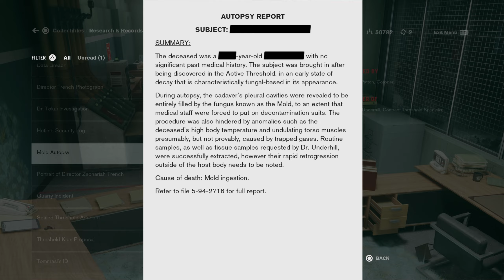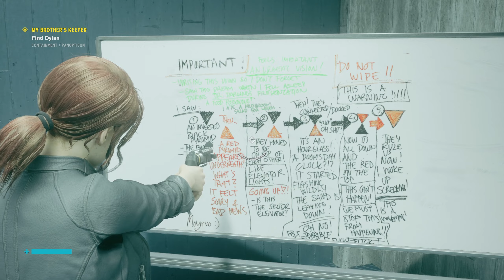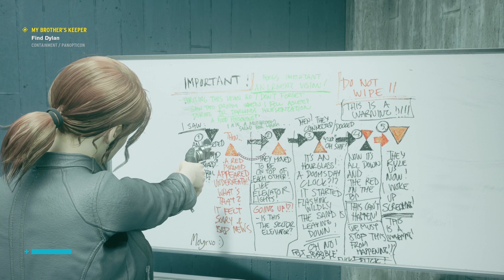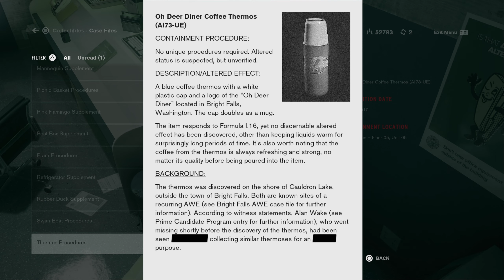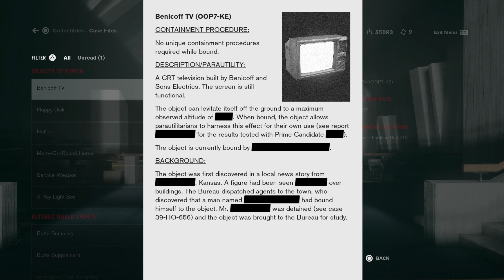CONTROL - Panopticon - Walkthrough Gameplay | Full Game | Part 11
This CONTROL series will include the full video game story campaign and walkthrough with No Commentary:

CONTROL - Panopticon - Walkthrough Gameplay consists of main quest: My Brother's Keeper.

After a secretive agency in New York is invaded by an otherworldly threat, take on the role of Jesse Faden (Courtney Hope), the building's new Director, and fight to regain control of the situation.

Explore a vast concrete skyscraper known as 'The Oldest House' with your trusty Service Weapon, a supernatural shape-shifting sidearm, in hand. This vast, ever-shifting environment is far bigger on the inside that its exterior would suggest, and filled with far deeper secrets.

Unravel a plot that centers around new director Jesse Faden's personal search for answers as she gets to grips with her new corporate role. The world of Control, though, also has its own story to tell, as do the allies you'll meet along the way.

Seek out the side-quests and secrets that abound in this unpredictable environment and work with other Bureau agents to decode cryptic ciphers and shed light on the strange experiments that have been taking place in this vast New York building.